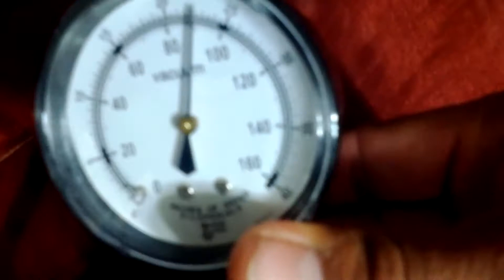Ultra Slient Shark hand vac